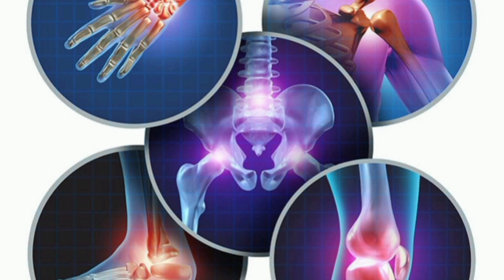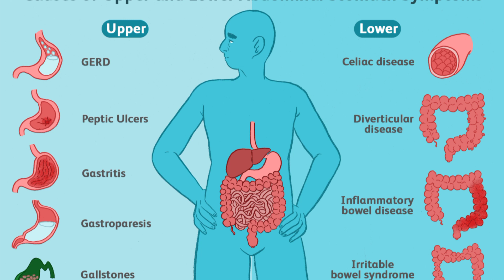नाभि में तेल लगाना | नाभि में तेल लगाने के फायदे | नाभि पूरण | Applying Oil ln Navel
Nabhi puran
nabhi mein tel lagane ke fayde
nabhi mein tel dalne ke fayde
nabhi me ghee ke fayde
ayurveda
nabhi me tel dalne ke fayde
nabhi me nariyal tel ke fayde in hindi
nabhi purana
nabhi me tel ke fayde in hindi baba ramdev
nabhi mein til ka tel dalne ke fayde
nabhi me tel lagane ke fayde
nabhi mein tel dalne se kya hota hai
oil in navel
applying oil in navel
oil in belly button benefits
almond oil in belly button benefit

nabhi me konsa tel dala jata
hai
nabhi mein tel dalne se kya
hota hai
nabhi mein tel lagane ke
fayde
nabhi me sarso tel ke fayde ir
hindi baba ramdev
baba ramdev
nabhi mein tel lagane se kya
hota hai
nabhi me nariyal tel ke fayde
in hindi
nabhi me sarso ka tel dalne
se kya hota hai
nabhi me dard ke karan

nabhi par oil lagane ke fayde
hai
nabhi puran
nabhi par badam oil lagane ke
fayde
nabhi thik karne ka tarika new
fayde
nabhi dharan massage vlog
new video
hota hai
nabhi ke niche pet me dard ka
karan

Dr ABHIJIT SHARMA
        BHMS.(HOMOEOPATHICCONSULTANT)         SURAT GUJARAT